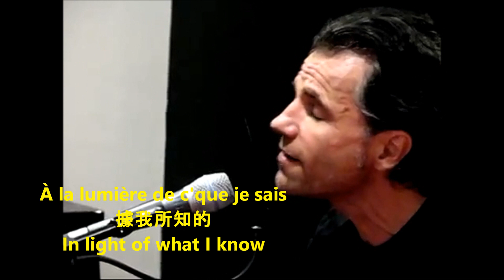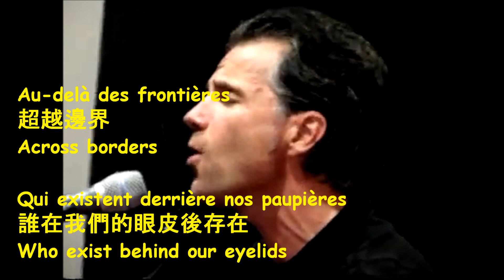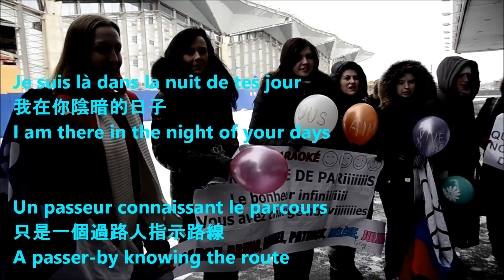Bruno Pelletier - J'ai posé des pierres (I put stones) with lyrics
Manifique Bruno's solo with piano.  Great voice and convey hope/love and courage to the young people.   I like the live solo scene at backstage and the cute adorable baby girl receiving Bruno, NDdp team@airport 2013. Russia.

Not original song version@album Rendus la 2012.  Edited music with studio part added from 2.12 onwards and a few notes in 1st 3sec. I have dragged long on the translation for over 18 hours. Bruno makes part lyrics. he just wants to bring message message to the end and there is no music interlude between.  Bruno's just been too hard.

People's full concentration last for about 2 min that the music interlude can let them rethink and refresh.

It's important to have music play the melody a while.  I almost gave up,  uncertain context and never-ending lyrics filled...   Nevertheless, when I hear it more,  it's still a fine Bruno's piece of music.  (It should be more beautiful if ever
the chorus part rearranged & the lyrics are more concise).

Paroles: Alain Labonté - Bruno Pelletier